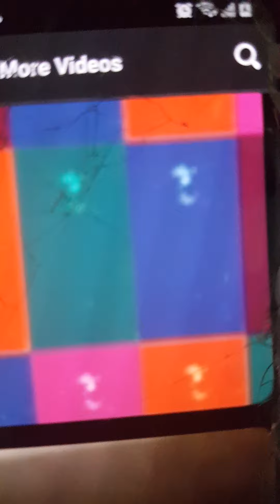Dhaxalkii AHN Ina Ciigaal& Burcaawii 10 jir Abihii lagu hor dilay Isaaq ahan maxad Guri u dhisansa.❤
Viva Somaliland Republic Viva: Hore lo Soconya insha Allah Somaliland.
Saylac wa base Militariga Maraykanka.
Berbera wa Base Bada USA Marines.